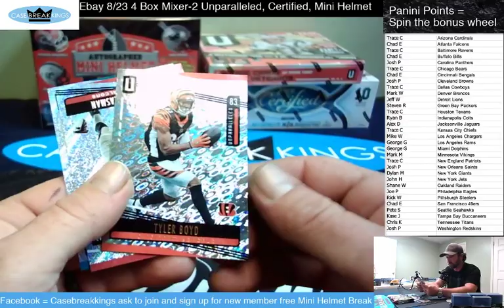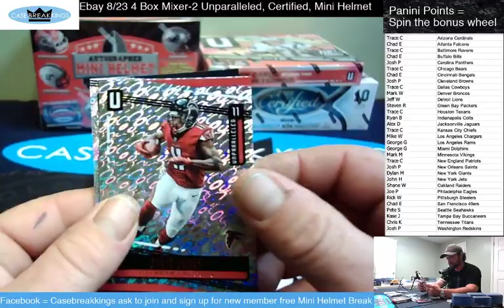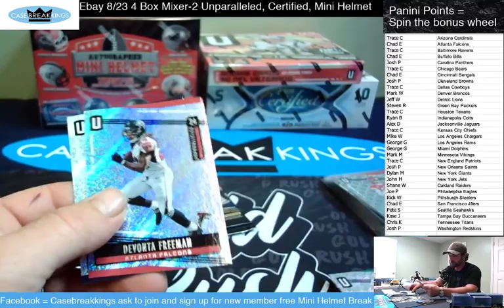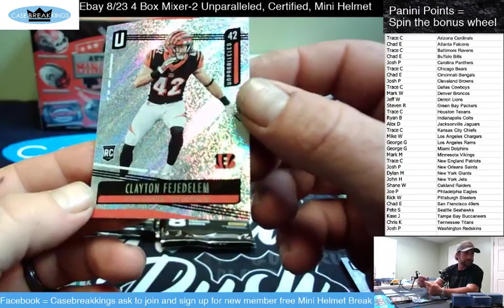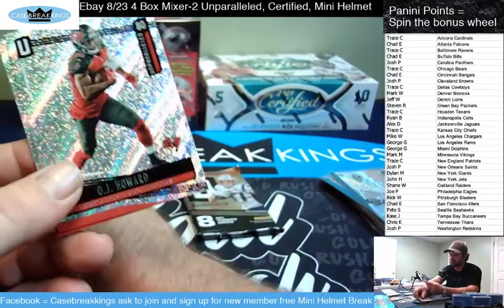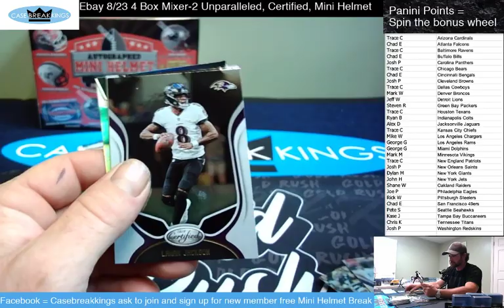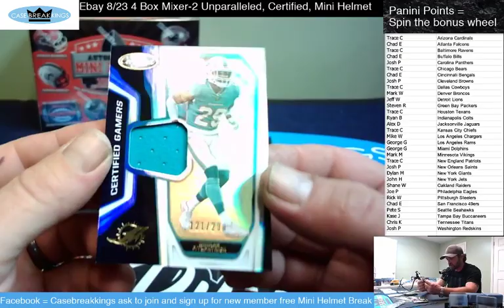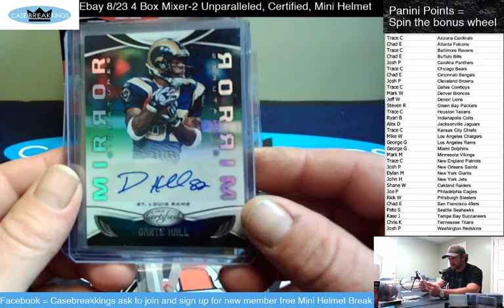CaseBreakKings 8/23/19 Unparalleled, Certified and Mini Helmet